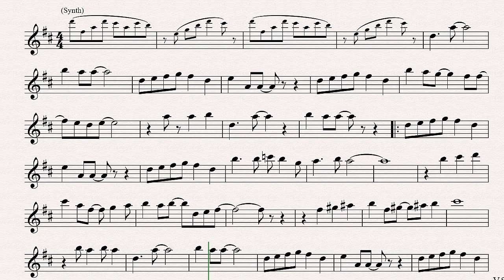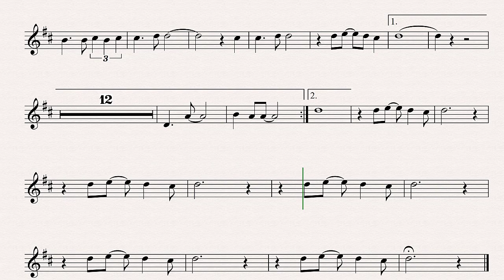The Seekers Georgy Girl Alto Sax Backing Track and Sheet Music